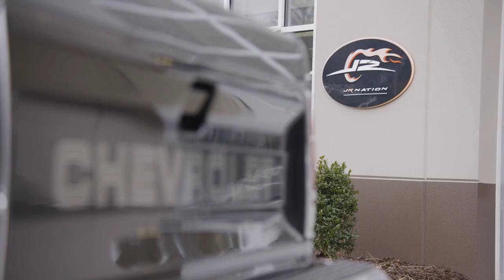Dale Earnhardt Jr. on the Series Premiere of Dinner Drive with Kyle Petty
Watch this sneak peek of the series premiere of "Dinner Drive with Kyle Petty," featuring Dale Earnhardt Jr.! The series premiere is Thursday, July 8 at 8pm ET on the Circle Network!

In the series premiere, NASCAR's Kyle Petty Kyle travels to Mooresville, North Carolina to visit with former NASCAR Cup Series driver Dale Earnhardt Jr. at the JR Motorsports race shop. After catching up and checking out Dale’s beloved S10 pickup truck, Kyle uncovers memorable stories from Dale’s racing history and personal life as they enjoy a pizza from Dale’s hometown favorite – Pie in the Sky.